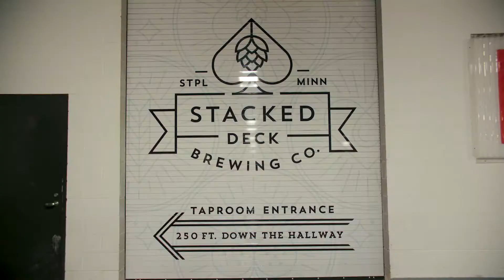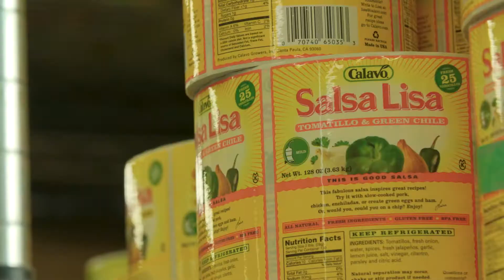SPPA— SaintPaulMade Campaign Video